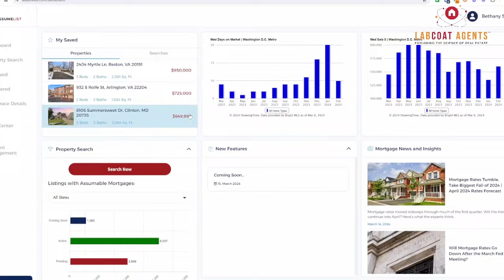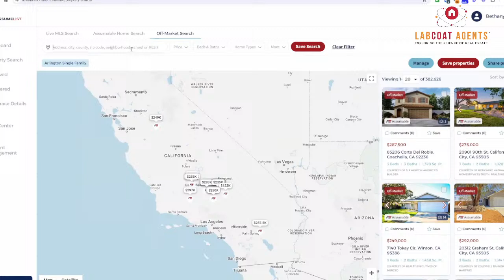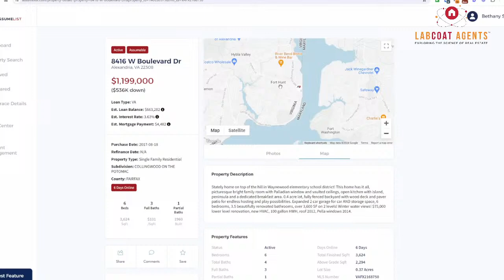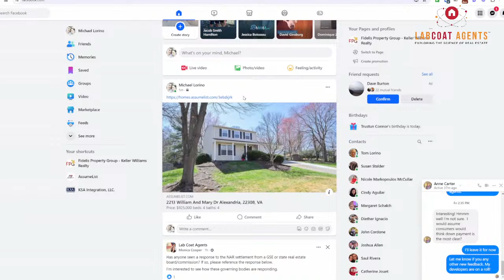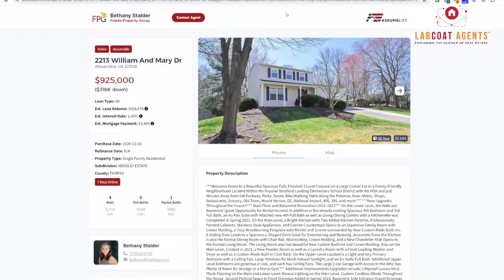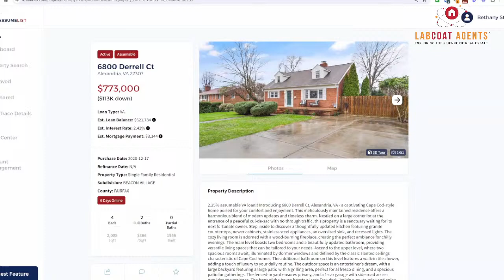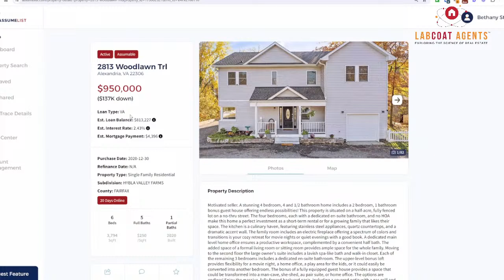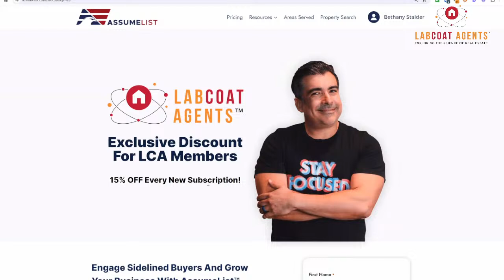How to Generate Free Buyer Leads Using Assumable Loans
Join us for a webinar where experts Bethany and Mike from AssumeList share tips on using assumable loans to generate free buyer leads. Learn best engagement scripts and see a live demo of the AssumeList Platform for lead generation. Don't miss out—register now!